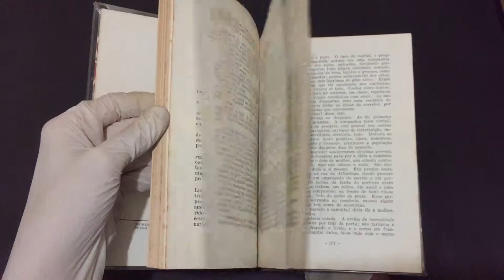Compre Agora: Contos Sem Data